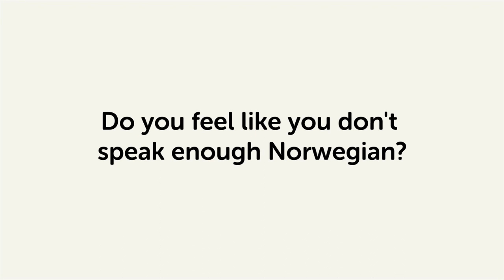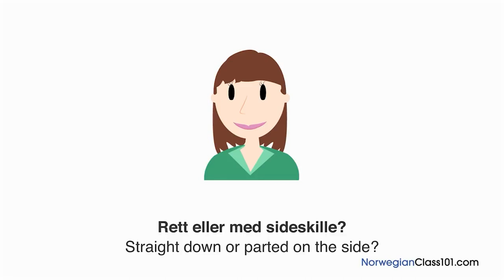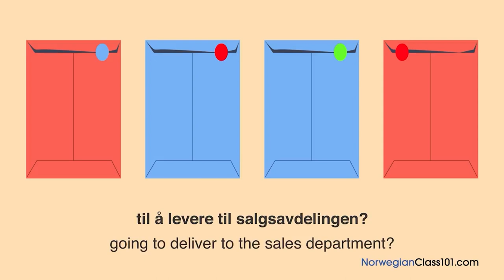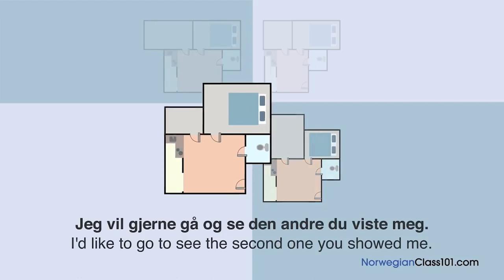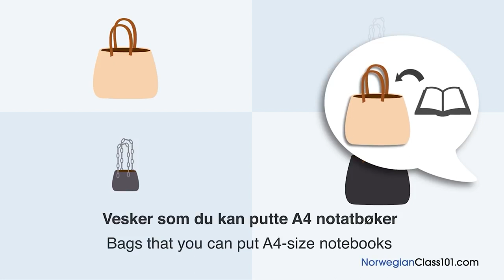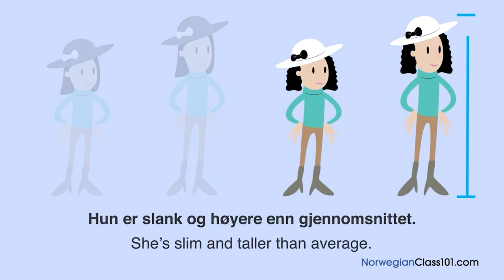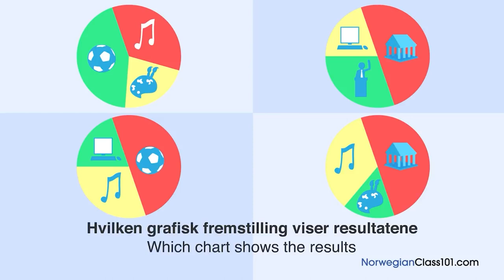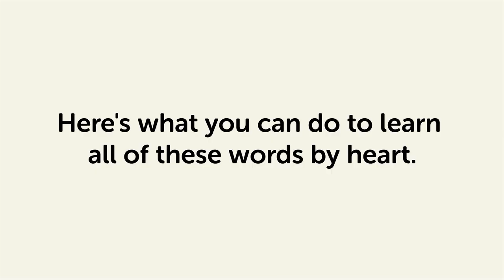45 Minutes of Norwegian Listening Comprehension for Intermediate Learners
This is the best video to practice Norwegian listening comprehension for Intermediate learners.

With this video compilation you'll be able to practice your listening skills!

You've decided to start learning Norwegian, so let's build up your Norwegian skills! In this video, you'll learn some of the most important words and phrases in the Norwegian language. If you want to start learning Norwegian, this video is made for you. Our host expresses herself in simple Norwegian, with subtitles. This video will challenge your listening comprehension skills and help you progress in your Norwegian study.

Let us help you through this Norwegian listening comprehension compilation! This is the fastest, easiest way to pick up basic Norwegian!